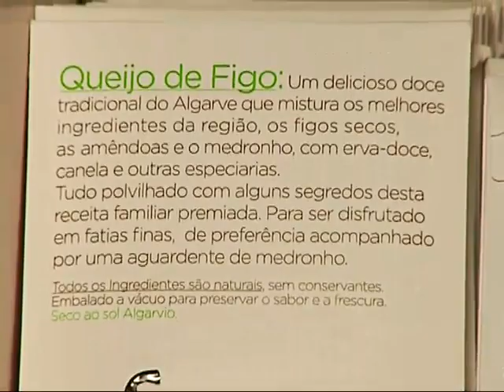Escape na SIC Notícias: Restaurante A Eira do Mel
Reportagem Escape no restaurante A Eira do Mel, localizado na Vila do Bispo, Sagres, Algarve.